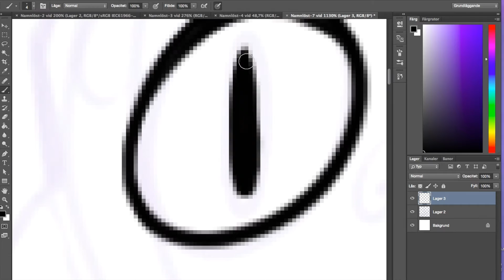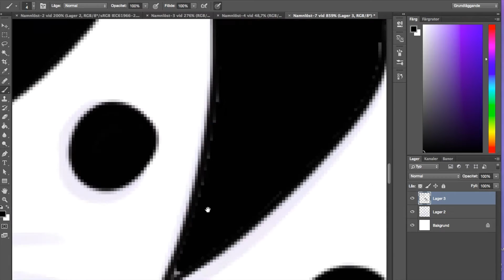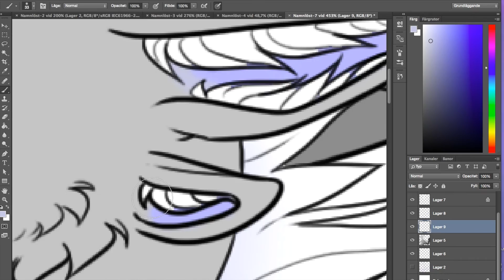OC - Speedpaint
Character: Silver by me
Programs used: Photoshop cc - Quicktime - iMovie

A question to you all!
Would you like to see some tutorials by me? and a followup question, what do you want me to teach?

Enjoy! And please comment if you would want me to do tutorials
;-O